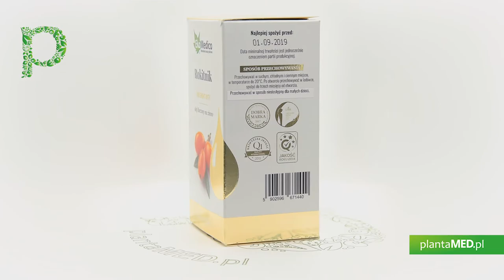Sklep plantaMED.pl poleca: Olej z Owoców Rokitnika (50 ml) EkaMedica